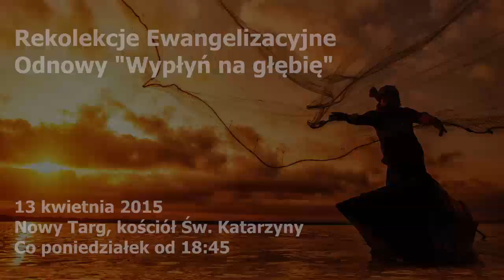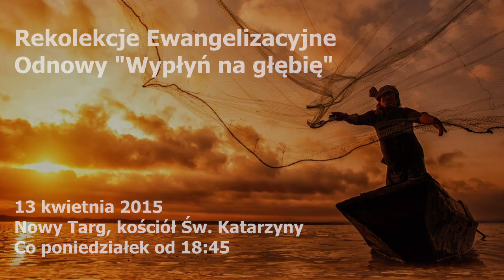Rekolekcje Ewangelizacyjne Odnowy "Wypłyń na głębię" - zapowiedź